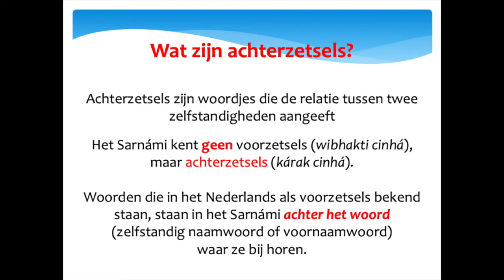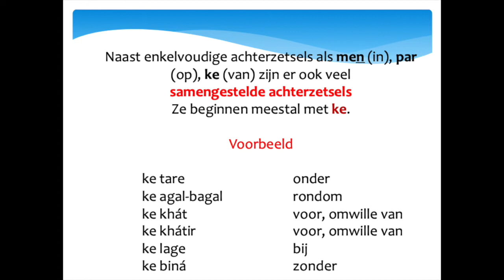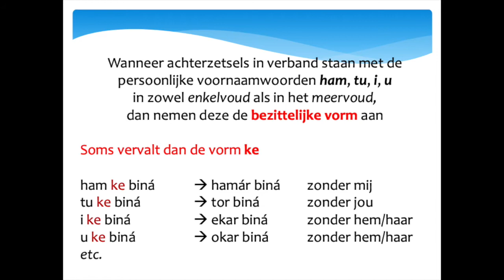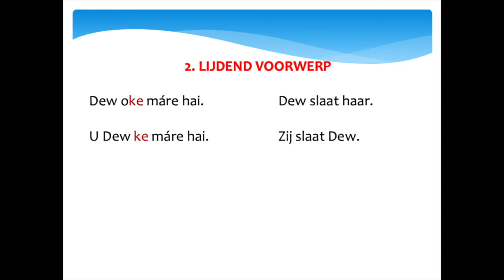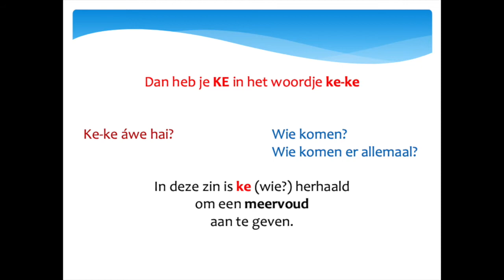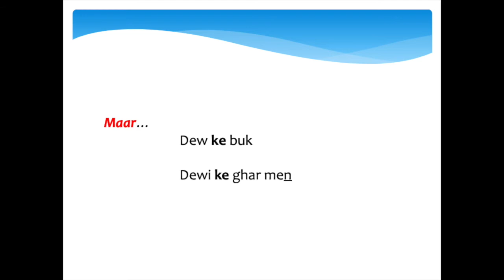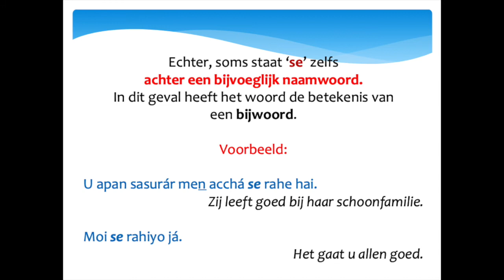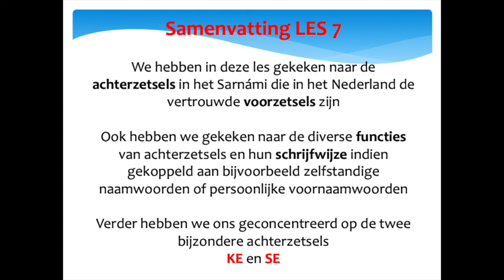LES 7 cursus Sarnámi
In deze les besteden we aandacht aan achterzetsels in het Sarnámi. Wat zijn achterzetsels en hoe worden ze toegepast? Ook staan we in deze les nadrukkelijk stil bij twee bijzondere achterzetsels, namelijk de ‘KE’ en de ‘SE’.